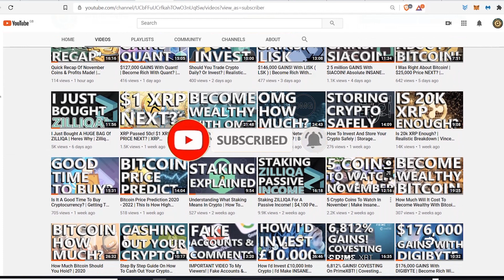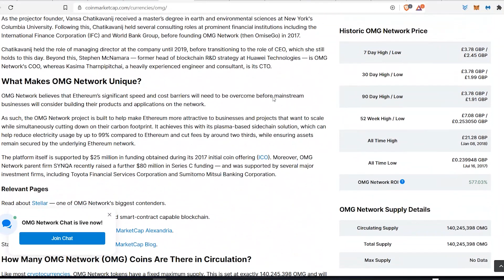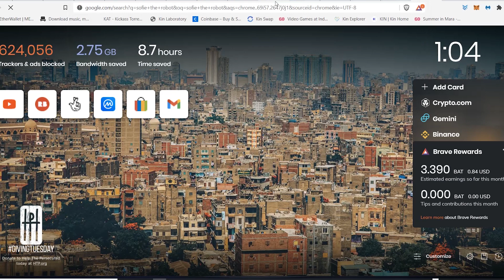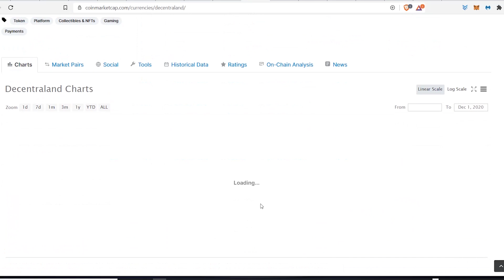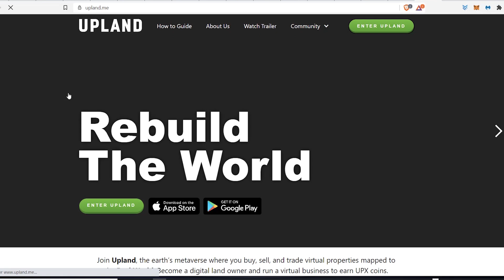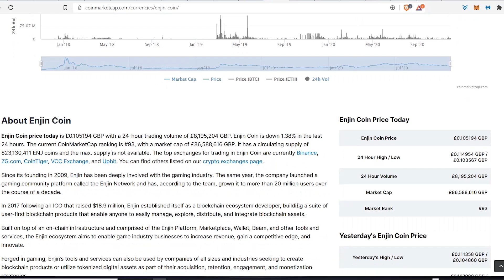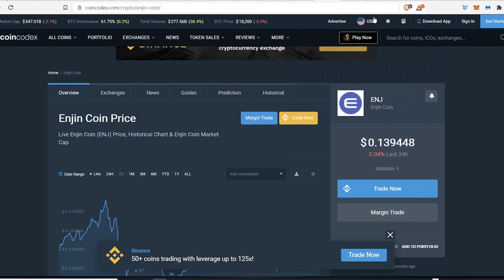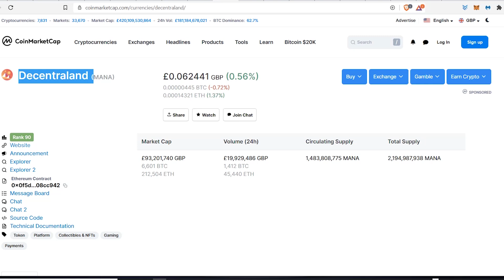5 Coins To Watch In December | Make Insane Gains From These 5 Coins? | 2021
In this video I take you through realistic gains with Alt coins and show you the true potential profits which can be made. Based on  prices we see today.